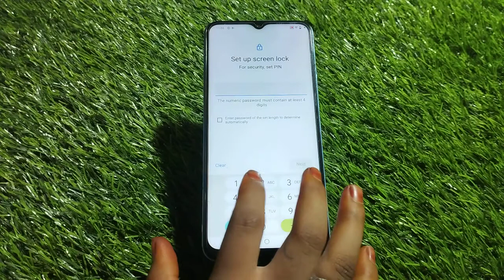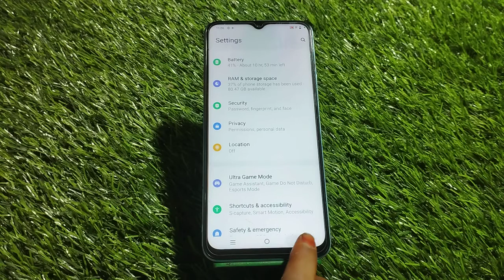How To Set Pin Lock In Vivo V25, Vivo V25,Mein Pin Block Kaise Lagaen,Pin Setting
How To Set Pin Lock In Vivo V25, Vivo V25,Mein Pin Lock Kaise Lagaen, Pin Locked Set Up, Lock Setting, Password Lock In Vivo V25, Set Lock Screen Password In Vivo V25, Pattern Lock Setting

Pin_Lock Vivo V25,